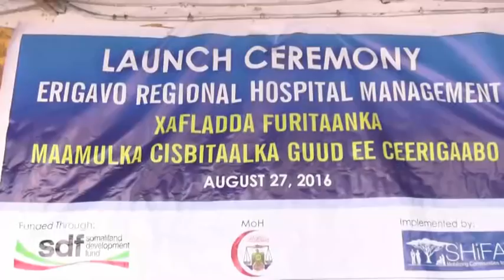Waftigii Wasiirka Caafimaadka S.land Oo Ka Qayb Galay Caflada Furitaanka M. Cisbitalka Ceerigaabo